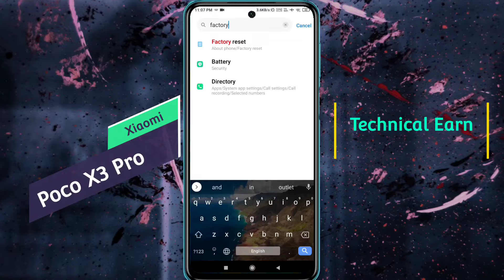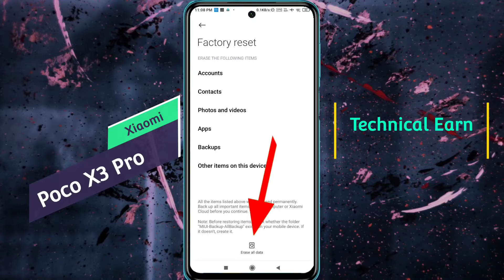How to Factory Reset Poco X3 Pro | Poco X3 Pro Reset Kaise Karen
How to Factory Reset in Poco X3 Pro | Poco X3 Pro Reset करना सीखें | Poco X3 Pro Format Kaise Karen

Mobile Model Name: Poco X3 Pro

Problem: Hard Reset or Factory Reset

🧲🧲🧲🧲🧲Support Me📌📌📌📌📌

                           🙏धन्यवाद🙏